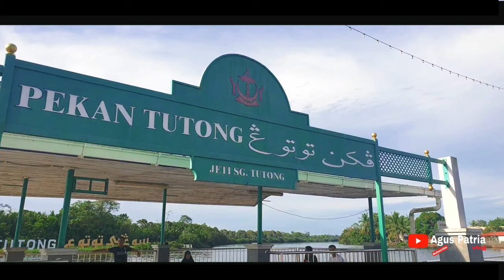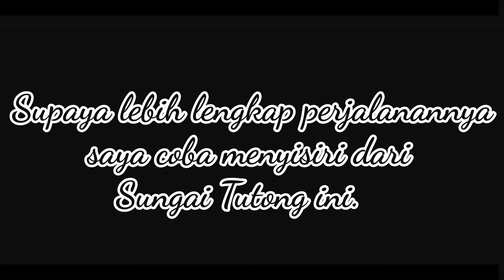Keindahan Distrik Tutong Brunei||Explore Brunei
0.00 video Di rekam 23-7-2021
0.09 perjalanan ke Distrik Tutong
0.30 Monumen Mercu Distrik Tutong
0.59 Pekan Tutong/Jeti Bandar Tutong
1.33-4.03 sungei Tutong